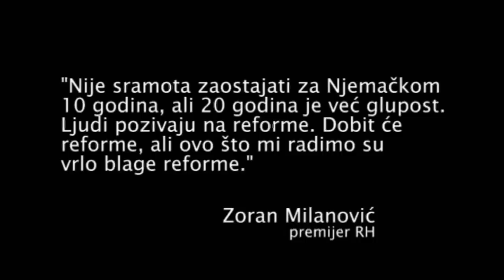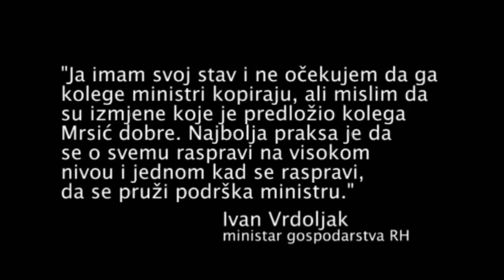Pozor - ZOR! /// Postupno ukidanje prava na štrajk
Novi Zakon o radu, osim gomile štetnih posljedica koje smo tematizirali u proteklih jedanaest videa kampanje Pozor - ZOR!, također sužava mogućnost održavanja štrajka. Dosad je bilo moguće štrajkati zbog različitih socijalnih i gospodarskih interesa radnica i radnika, a novim je Zakonom o radu pravo na štrajk suženo isključivo na područje kolektivnih ugovora. Donese li se Zakon u ovakvom obliku, neće biti moguće štrajkati, primjerice, ni oko samih promjena Zakona o radu, niti bilo kojih drugih interesa radnica i radnika van kolektivnih ugovora.

govorili:
Tomislav Kiš, glavni tajnik Novog sindikata
Mislav Stublić, BRID (Baza za radničku inicijativu i demokratizaciju)
Josipa Marjanović, Sekcija mladih SSSH
Dario Vuković, Sekcija mladih SSSH